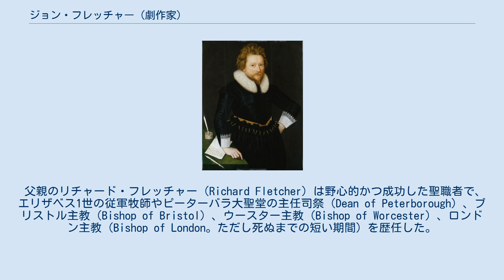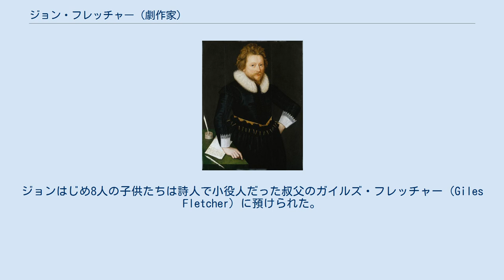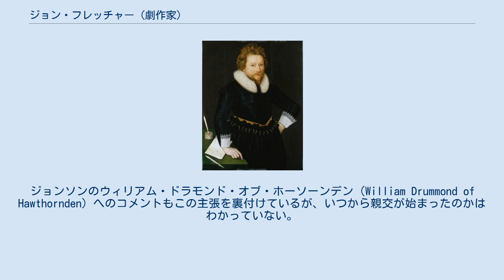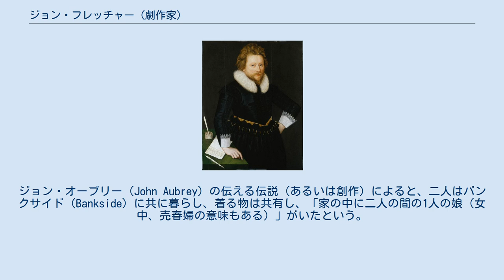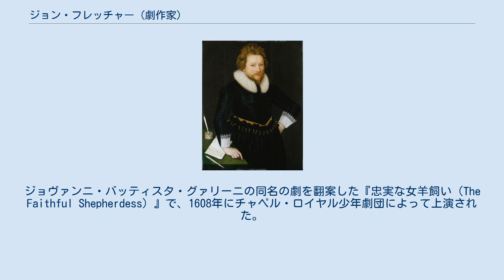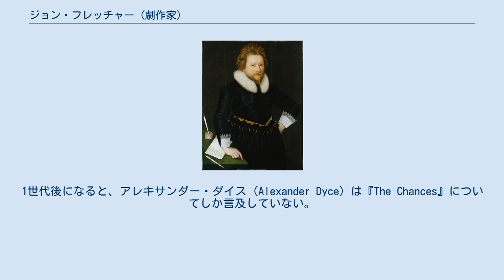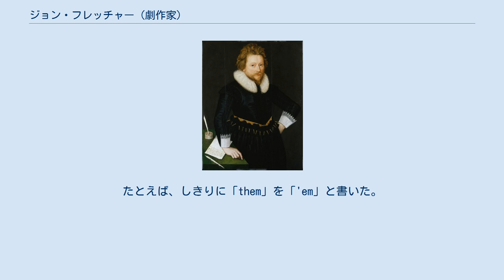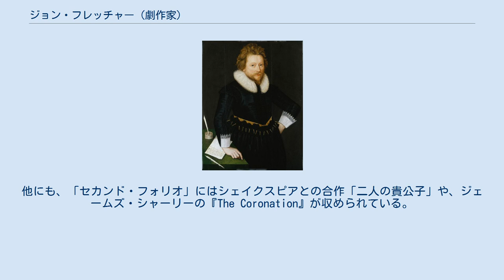ジョン・フレッチャー (劇作家)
ジョン・フレッチャー（John Fletcher, 1579年12月 - 1625年8月）は、ジャコビアン時代のイングランドの劇作家。
ウィリアム・シェイクスピアの後を受けて、国王一座の座付作家となった。
当時としては多作かつ影響力の大きい劇作家だった。
存命中ならびに王政復古初期にはシェイクスピアと並び称された。
しかし、その後は次第に忘れられ、現在ではエリザベス朝時代から王政復古期への移行期の人物として知られるにとどまっている。
 フレッチャーは1579年12月（洗礼は12月20日）、サセックスのライ（Rye）に生まれた。
 父親のリチャード・フレッチャー（Richard Fletcher）は野心的かつ成功した聖職者で、エリザベス1世の従軍牧師やピーターバラ大聖堂の主任司祭（Dean of Peterborough）、ブリストル主教（Bishop of Bristol）、ウースター主教（Bishop of Worcester）、ロンドン主教（Bishop of London。ただし死ぬまでの短い期間）を歴任した。
フォザリンゲイ（Fotheringhay）でのスコットランド女王メアリーの処刑の時、リチャード・フレッチャーは「処刑台の階段に跪き、大きな声で長々と祈り始めた。間延びした喋り方と修辞的なスタイルで。まるで歴史のページに自分のやり方を刻もうと決めたかのようだった」。
女王が死んだ時にはこう叫んだ。
「女王のすべての敵は死ぬがいい!」。
女王が反対した結婚のことで女王に厭われた直後の1596年、リチャード・フレッチャーはこの世を去った。
リチャード・フレッチャーにはかなりの負債を残していた。
ジョンはじめ8人の子供たちは詩人で小役人だった叔父のガイルズ・フレッチャー（Giles Fletcher）に預けられた。
パトロンだったロバート・デヴァルーの謀反の後、叔父のコネはプラスどころかマイナスになったようである。
 1591年、ジョン・フレッチャーは11歳でケンブリッジ大学のコーパス・クリスティ・カレッジに入学したようである。
学位を取得したかについては定かではないが、教会で働けるようになったことを示唆する証拠は残っている。
大学時代のことはほとんど知られていないが、大学才人たちが辿った道（大学から成長中のロンドンの商業演劇への道）にフレッチャーが続いたのは明らかである。
1606年、フレッチャーはチャペル・ロイヤル少年劇団（Children of the Chapel）の作家として、続いてブラックフライヤーズ座（Blackfriars Theatre）の上演で頭角を現した。
ボーモント&フレッチャーの1647年の「二折版（フォリオ）」の中のリチャード・ブルーム（Richard Brome）の韻文による推薦の辞は、フレッチャーをベン・ジョンソンの劇団にいたとしている。
ジョンソンのウィリアム・ドラモンド・オブ・ホーソーンデン（William Drummond of Hawthornden）へのコメントもこの主張を裏付けているが、いつから親交が始まったのかはわかっていない。
フレッチャーの作家歴の初めは、フランシス・ボーモント（Francis Beaumont）との共作だった。
二人は10年近く、最初は少年劇団のために、その後は国王一座のために、一緒に仕事をした。
ジョン・オーブリー（John Aubrey）の伝える伝説（あるいは創作）によると、二人はバンクサイド（Bankside）に共に暮らし、着る物は共有し、「家の中に二人の間の1人の娘（女中、売春婦の意味もある）」がいたという。
この家庭内取り決めは（もし存在したのであればだが）1613年のボーモントの結婚で終わりを告げた。
劇作のパートナーシップはおそらく同じ年、ボーモントが病気（脳卒中と思われる）にかかった時に終わった。
 この頃にはフレッチャーの活動は、国王一座との緊密な関係に移行していた。
シェイクスピアと『ヘンリー八世』、『二人の貴公子』、そして失われた『カルデーニオ』を合作したとされている。
この時期、フレッチャーが単独で書いた作品には、『じゃじゃ馬ならし』の続編にあたる『女の勝利またの名じゃじゃ馬馴らしが馴らされて』がある。
シェイクスピアの死後は、フレッチャーは国王一座の専属座付作家となったようである。
そ...